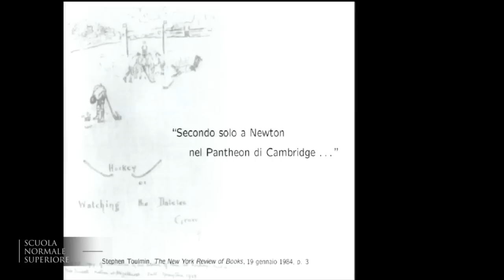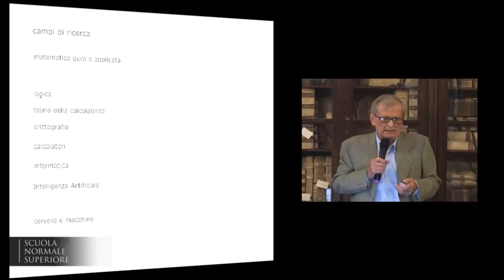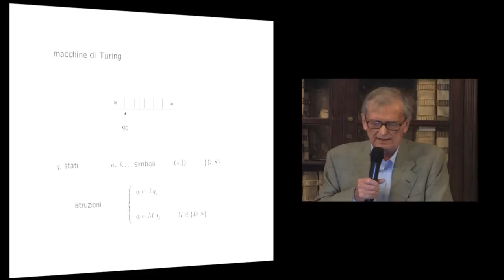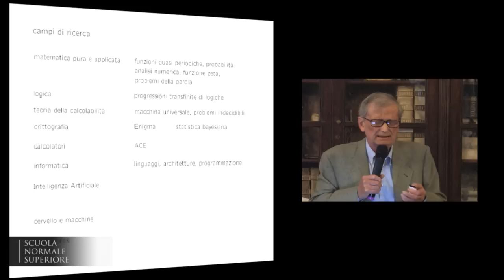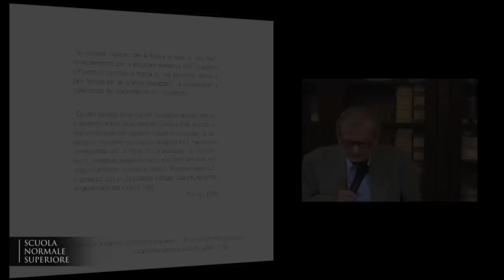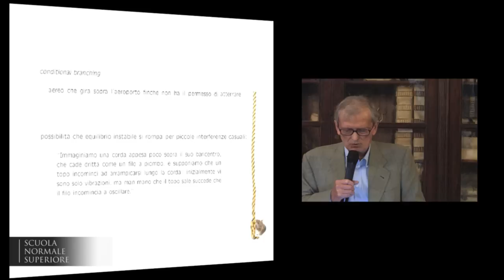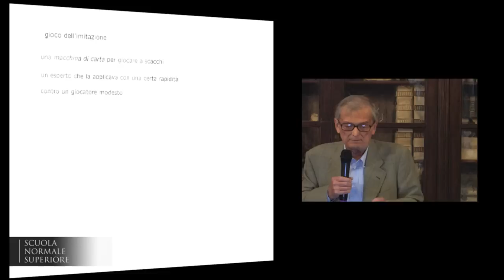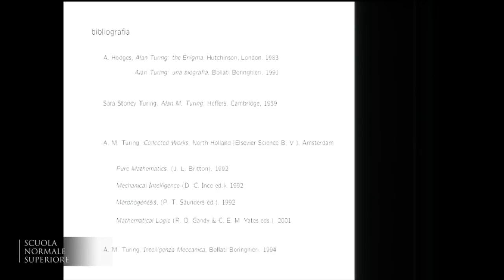Gabriele Lolli, Introduzione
Menti, macchine e morfogenesi
A cento anni dalla nascita di Alan M. Turing
2 ottobre 2012, Scuola Normale Superiore